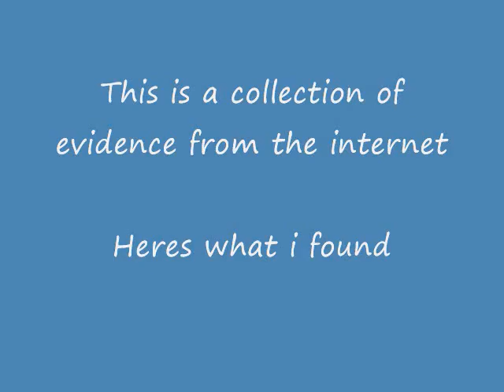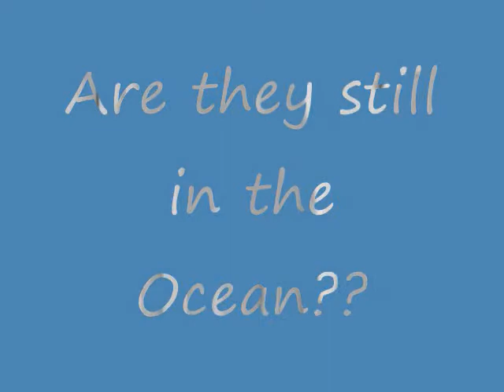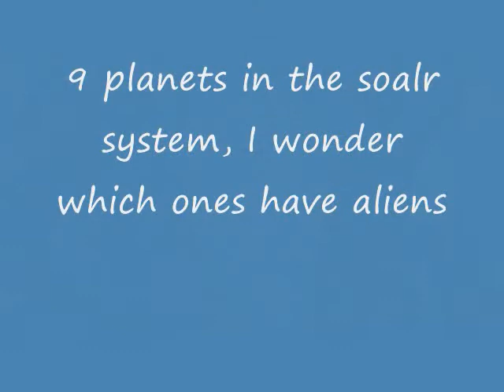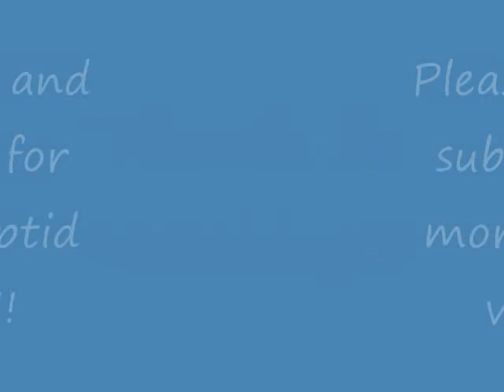Cryptids are REAL!!! (2007 Reupload)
Found this old video I made back in '07, decided to finally upload it.

Song - 009 Sound System "With A Spirit"

Original sources for all images:

~ ~ Sea Creatures & Mermaids ~ ~

Loch Ness Monster Photo: Patasiwa Kumbang Amalatu

'Nessie' StaraBlazkoba Czech Wikipedia

 - - Fairies - -

Cottingley Fairies

'Goblin' Goblin King from Wizards Quest Wisconsin Dells

'Tooth Fairy' From Hellboy Films

~ ~ Aliens ~ ~

'Mummified Alien' Bhattacharya S et al. 2018

'Alien Autopsy' Spyros Melaris 1995 Alien Autopsy Film

'Skin Creature' Lady Cassandra O'Brien from Doctor Who

~~ Land Monsters ~~

'Bigfoot' Frame 352 of the Patterson–Gimlin film

'Flatwoods Monster Sketch' Flatwoods residents Gene Lemon and Kathleen May, who claimed to have seen the monster and provided descriptions for the famous sketch. From the flatwoods monster museum